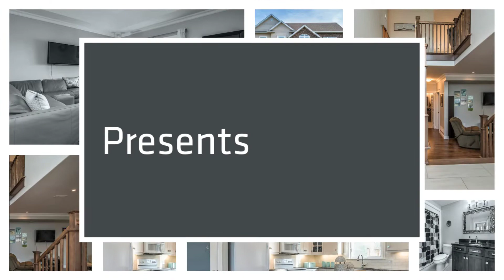150 Cherrywood Drive by Andrew MacDormand